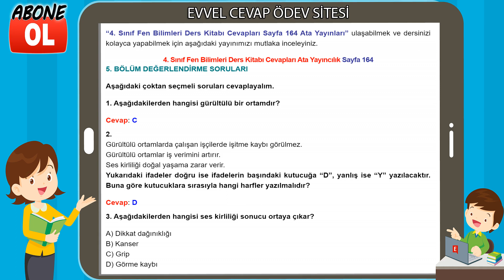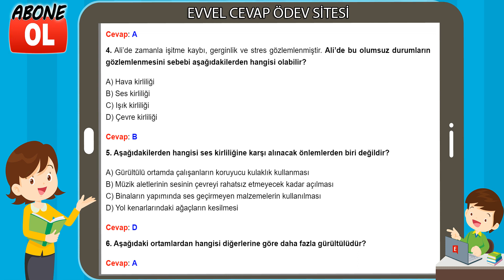4. Sınıf Fen Bilimleri Ders Kitabı Cevapları Ata Yayıncılık Sayfa 164